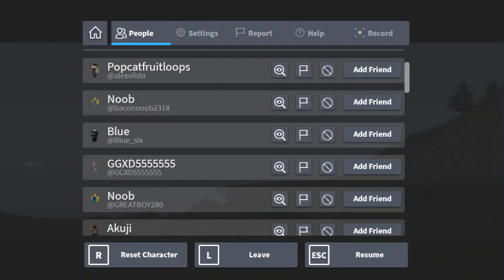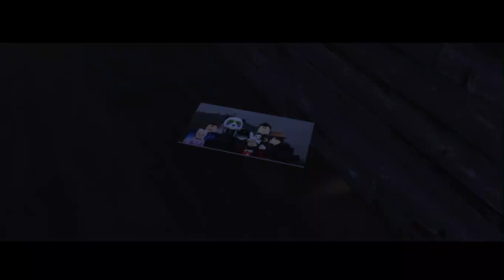Bunker Raid Ending Credits (BRM5)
i did bunker raid like 5 times now lol